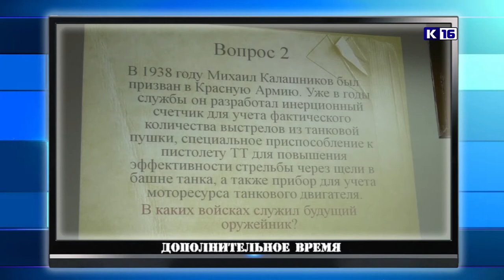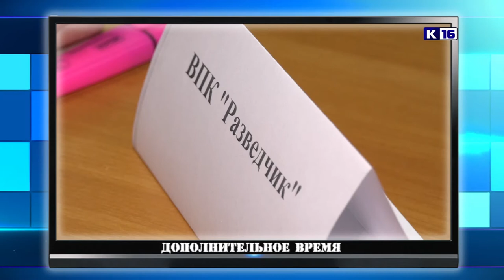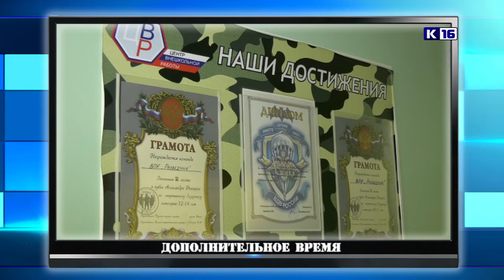Дополнительное время. 18-22 ноября 2019 г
В новом выпуске программы «Дополнительное время» вы увидите:
🏆 В нашем городе прошёл XVI чемпионат органов безопасности Приволжского федерального округа по рукопашному бою памяти капитана Александра Майорова.
🏆 В бассейне «Дельфин» завершились соревнования по плаванию среди школьников города.
🏆 Стартовал Открытый кубок РФЯЦ-ВНИИЭФ по мини-футболу.